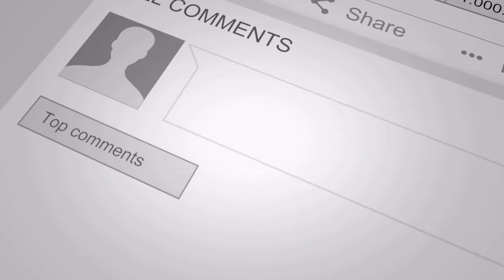Unhinged Trailer #2 (2020) - (Trailer Reaction) The Second Shift Review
sundeep amrutia Video Outro.